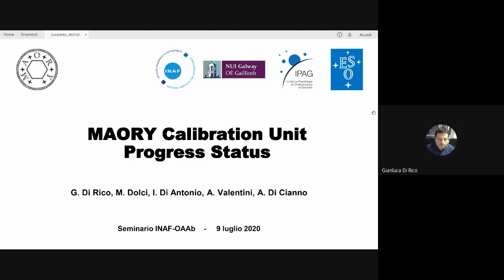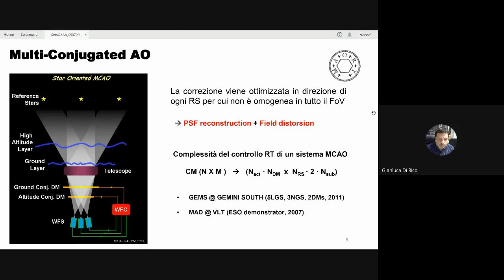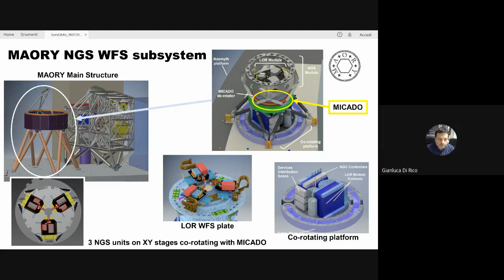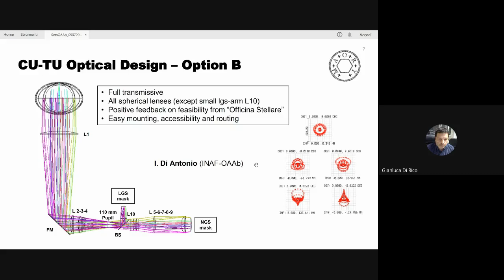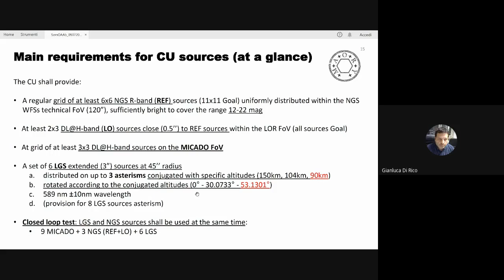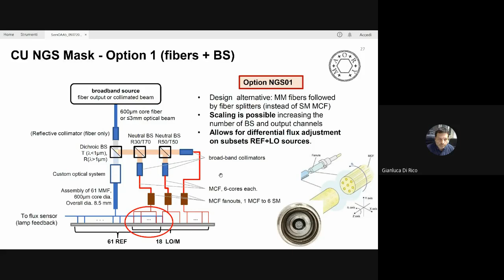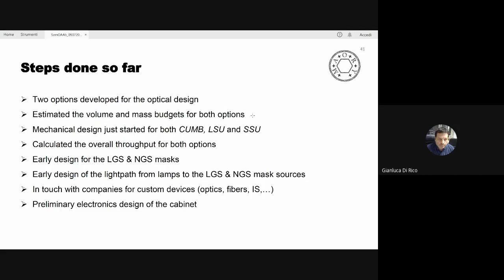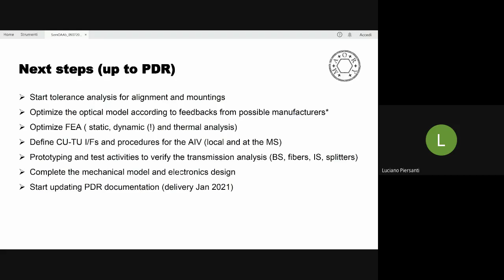Gianluca Di Rico: MAORY Calibration Unit - Progress Status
MAORY (Multicojucated Adaptive Optics RelaY) è uno degli strumenti di prima luce di ELT che insieme a MICADO (Multi-Adaptive Optics Imaging Camera for Deep Observations) permetterà di ottenere immagini ad alta precisione astrometrica, alto Strehl e con un ampio sky coverage, nel vicino infrarosso (0.8-2.4 μm).
Per compensare le aberrazioni introdotte dalla turbolenza atmosferica sull'intero FoV di MICADO (50"x50"), MAORY si avvarrà di 6 Laser Guide Stars (LGS) e 3 Natural Guide Stars (NGS) che attraverso altrettanti sensori verranno usate per ricavare le correzioni da applicare al fronte d'onda, utilizzando due specchi deformabili (M4 e uno interno a MAORY).
L'INAF-OAAb è responsabile della progettazione e costruzione della Calibration Unit (CU) di MAORY, che permetterà di svolgere calibrazioni periodiche e test funzionali dei vari sottosistemi di MAORY in fase operativa al telescopio. Durante il seminario verrà presentato lo stato di avanzamento dello strumento, in vista della Preliminary Design Review che si terrà a febbraio 2021.